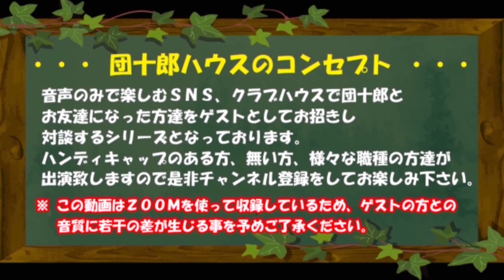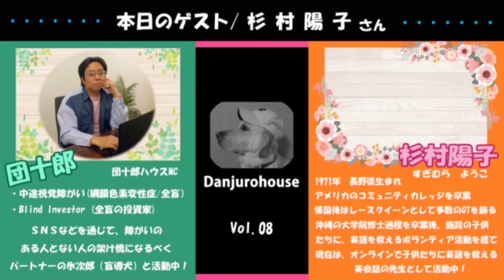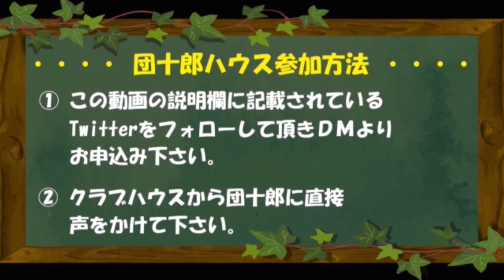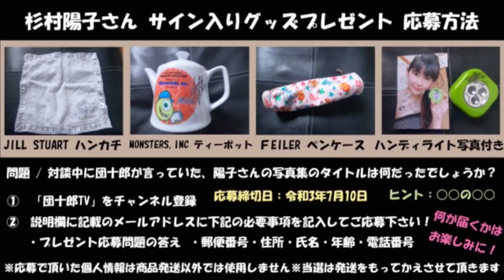耳で楽しむコンテンツ【団十郎HOUSE】Vol.8 ゲストは元レースクイーンの美魔女⁉ 杉村陽子さん キッズに優しい英会話の先生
団十郎ハウス  Vol.8】

団十郎がクラブハウスで知り合った方々をお招きし
アシスタントの利恵子さんと共にお話しをする
耳で楽しめるコンテンツです。

★杉村陽子さん視聴者プレゼント応募用メールアドレスはコチラ▼

※上記アドレスをコピーしてご利用ください。

【団十郎TV】をご覧頂き、ありがとうございます！
団十郎（全盲）とパートナーの氷次郎（盲導犬）で楽しいことや
資産運用を初めとする役に立つ情報を配信しています。
「見えなくなる事は決して不幸では無い」って事が動画を通じて
一人でも多くの方に伝われば、これ以上ない幸せです。
これからも頑張って動画をアップしますので是非
あなたの応援リツイート待ってます！

＼ Special Thanks ／

【Partner】
Assistant▷ 中山利恵子
OP Voice ▷ 杉村陽子

【Music】
 OP  ▷ カワサキヤスヒロ
BGM①▷　田中芳典
BGM②▷　Sparrow Tune
効果音▷ 作田京輔

 OP  ▷ カツ/PIXTA
Within▷ kobako/PIXTA